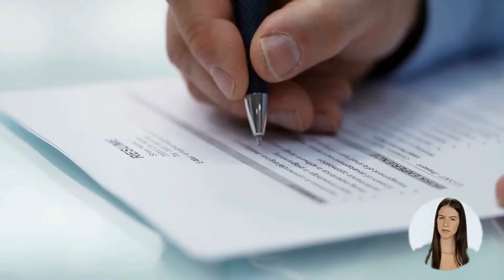Industrial And Manufacturing Engineers OPTIONS FOR CANADA IMMIGRATION | STUDY, WORK & PR DETAILS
VIDEO DESCRIPTION: Industrial And Manufacturing Engineers OPTIONS FOR CANADA IMMIGRATION | STUDY, WORK & PR DETAILS, video is for all the Industrial and manufacturing engineers, willing to migrate to Canada.

PROFILE DESCRIPTION: Industrial and manufacturing engineers industrial and manufacturing engineers conduct studies, and develop and supervise programs to achieve the best use of equipment, human resources, technology, materials and procedures to enhance efficiency and productivity. Industrial and manufacturing engineers are employed in consulting firms, manufacturing and processing companies, in government, financial, health care and other institutions, or they may be self-employed.

Main topics covered in the video are as follows:
0:00:00 Introduction
0:02:11 What is the Profile Description of Industrial and manufacturing engineers for Canada Work Permit or PR?
0:03:19 What are the main job duties for Industrial and manufacturing engineers in Canada?
0:04:13 What are the education requirements to work as Industrial and manufacturing engineers in Canada?
0:05:29 What are the skills needed for Industrial and manufacturing engineers in Canada?
0:06:12 What are the License Requirements in Canada for working as Industrial and manufacturing engineers?
0:06:50 What is the retirement age for the job of Industrial and manufacturing engineers in Canada?
0:07:38 How many professionals work as Industrial and manufacturing engineers in Canada? Which province has the maximum count of Industrial and manufacturing engineers in Canada?
0:08:24 What is the Job openings for Industrial and manufacturing engineers in Canada. Which province has the maximum count of job openings for Industrial and manufacturing engineers in Canada?
0:09:19 What is the weekly wage rate for Industrial and manufacturing engineers in Canada?
0:10:29 What are the job titles used for Industrial and manufacturing engineers in Canada?
0:11:39 Which are the visa options to get Permanent residency or work visa for Industrial and manufacturing engineers?
0:12:01 Who is the best immigration consultant for filing Canadian Permanent residency, Work Visa or Study Visa?